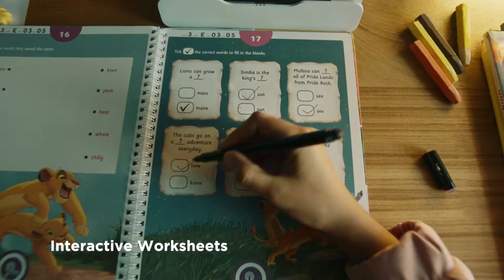BYJUs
𝗗𝗶𝘀𝗻𝗲𝘆. 𝗕𝗬𝗝𝗨𝘀 𝗟𝗲𝗮𝗿𝗻 𝗘𝗮𝗿𝗹𝘆 | 𝗙𝘁. 𝗡𝗲𝗲𝗿𝗮𝗷 𝗖𝗵𝗼𝗽𝗿𝗮

Client | BYJUs
Agency | Spring Marketing Capital
Production House | LoudMouth
Director | Aakash Bhatia
Executive Producer | Priyanka Bangia
Producer | Amrita Mahindroo
DOP | Mitesh Mirchandani
Online Artist | Rakesh Menon
Associate Online Artist | Suraj Ghimire
Sound Engineer | Mandar Jadhav
Post Producer | Dhruv Thakkar
Post Supervisor | Ankit Rathi, Sunil Wagh